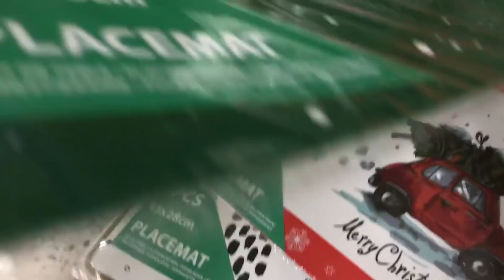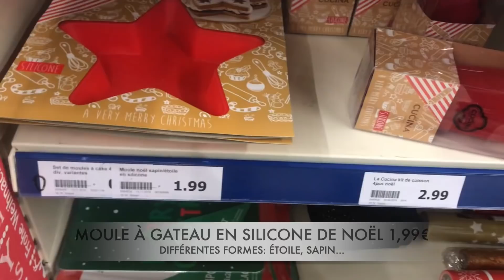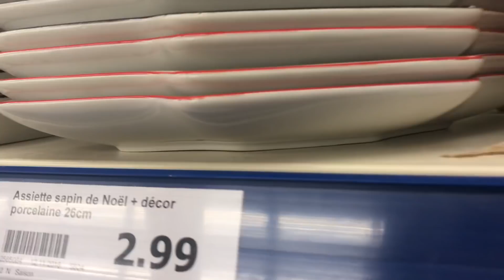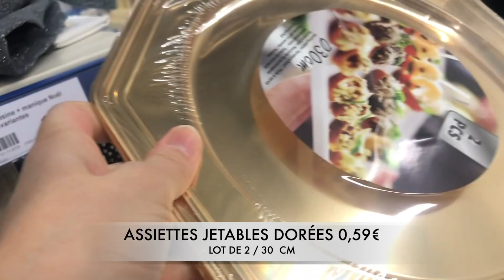ACTION TOUT POUR NOEL 🎄DERNIERE MINUTE 🎄DÉCO TABLE MAISON AMBIANCE J-4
VOICI UNE COMPILATION SPÉCIALE DERNIÈRE LIGNE DROITE AVANT NOËL CHEZ ACTION
TOUT POUR LA DÉCO, MAISON, LA TABLE, L'AMBIANCE.

BATTERIE OFFICIELLE CANON G7X :

BATTERIE DE REMPLACEMENT POUR CANON G7X (AUSSI BIEN ET 3X MOINS CHERE) :